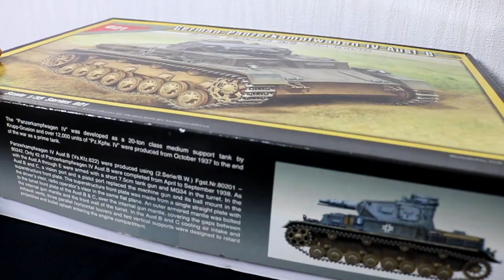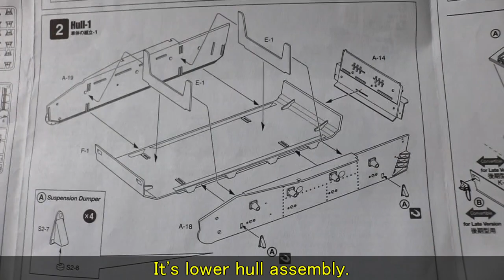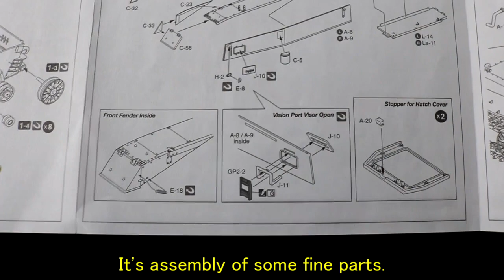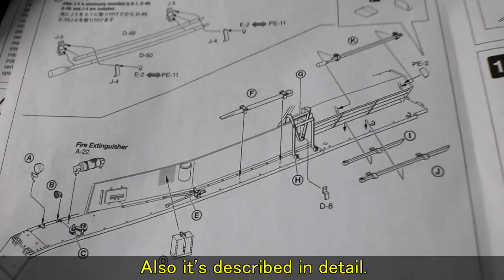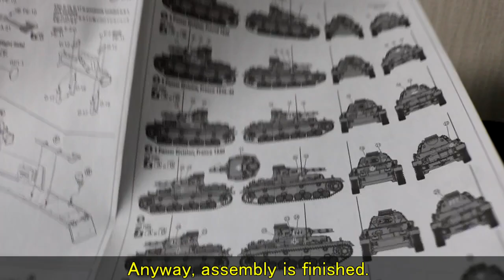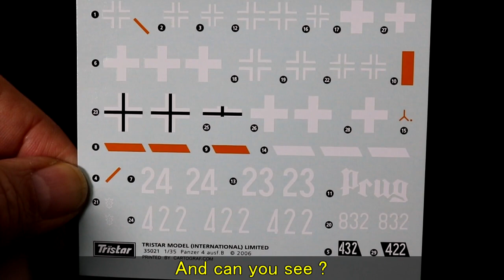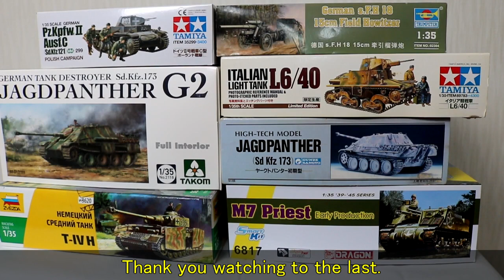トライスター 1/35 4号戦車B型 ( English Sub ) / panzer-meister Tristar Panzer IV Ausf.B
トライスター 1/35 4号戦車B型のレビューです（英語字幕付き）
Review ：Tristar 1/35 Panzer IV Ausf.B W / (English SubTitle)

1/35専門ミリプラ買取 パンツァーマイスターー›